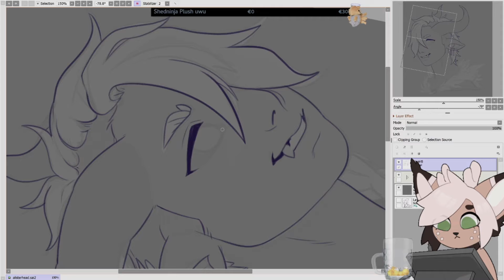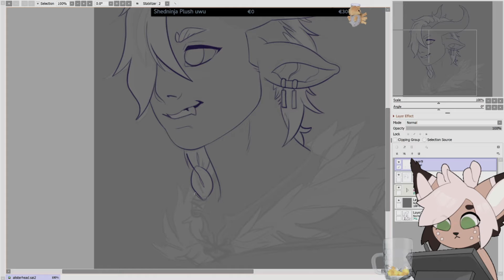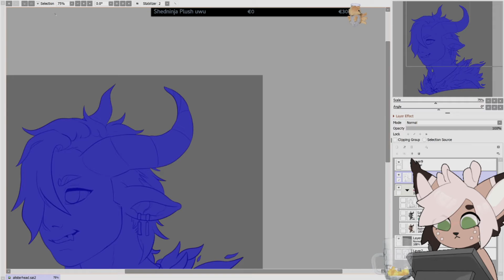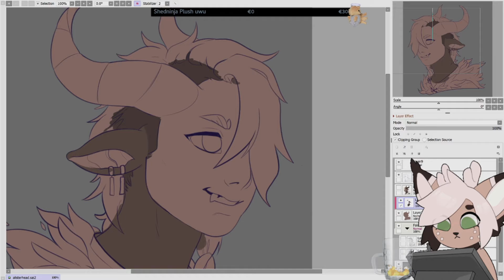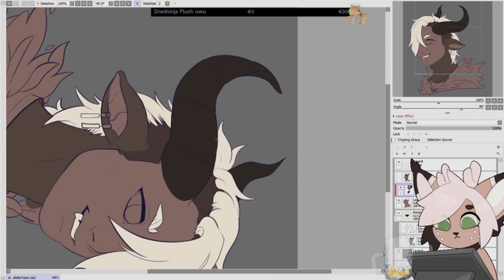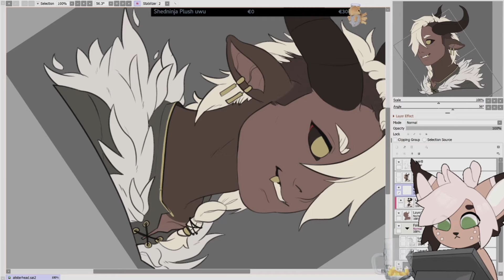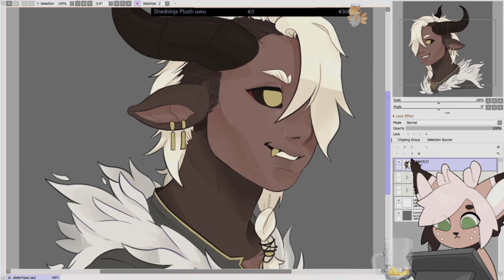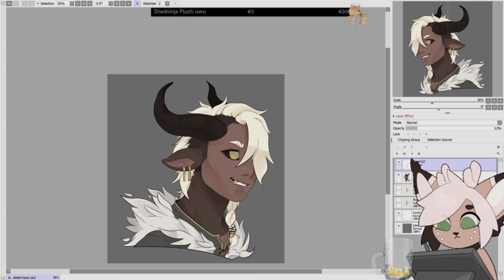Alister [oc] ★ Speedpainting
My dragon Boy. Opening commissions soon check out my twitter or insta for updates. also sorry once again for the weird animation this is straight up taken from one of my streams over at twitch. streaming in english now feel free to chek em out